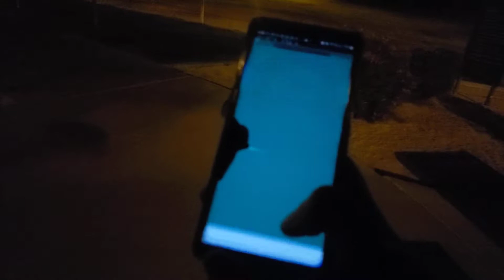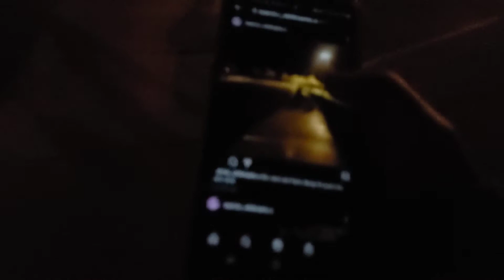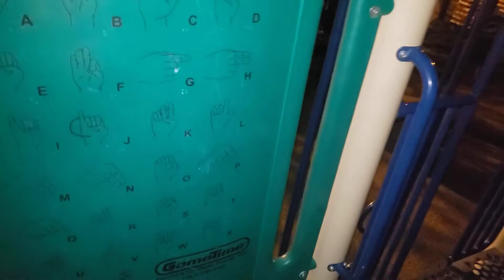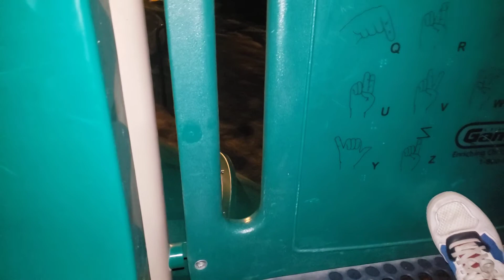PARK EPISODE 92 NO CARS AROUND I WAS THE ONLY ONE THERE AT THE PARK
I DID THIS PARK EPISODE 92 8 MORE TO REACH 100 I CAN DO IT IF U ENJOYED THE PARK LET ME KNOW UNDER COMMENTD DOWN BELOW & TELL ME WHICH PART OF THE PARK IS YOUR FAVORITE

KEEP UPDATED FOR WHEN I UPLOAD THE NEXT VIDEO TO MY CHANNEL